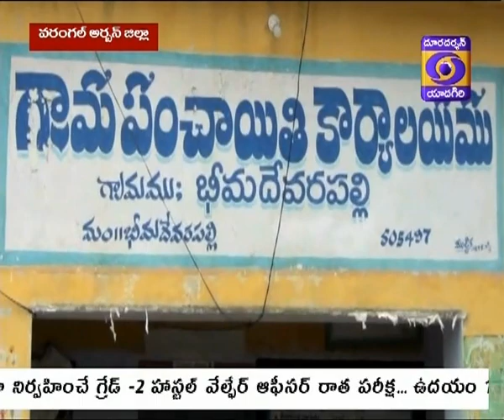Self Help Group (SHG) warangal, Telangana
Successful journey form poverty to self dependency, finacial freedom through Self Help Groups. Middi Doddi Swaroopa, once a poor woman in Bhimdeverapalli of Warangal Urban district, is now leading other women towards empowerment and self reliance.